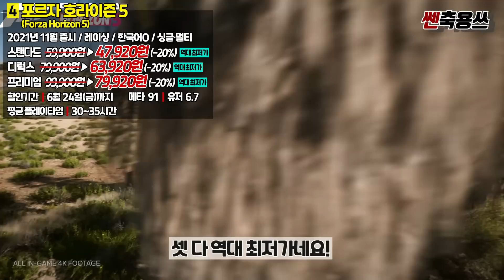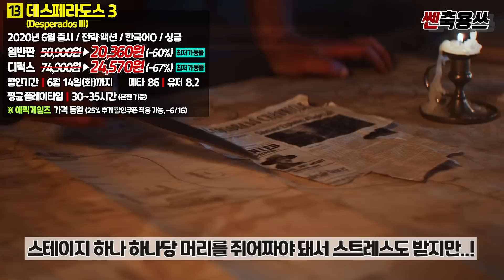스팀 역대 최저가 미쳤다!!👍 할인 게임 추천 BEST 15 (+에픽 무료게임) | 6월 2주차 [STEAM & EPIC GAMES]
안녕하세요! 쎈축용쓰TV 캬쿄야입니다!! 오늘은 즐거운 금요일!! 아주 신나는 스팀 할인 게임과 에픽게임즈 무료 게임 소식까지도 꼼꼼히 챙겨서 가지고 왔네요! 근데!! 요번 주 할인 게임 라인업이 장르별로 갓겜들이 즐비해서 원하는 게임들은 쏙쏙 뽑아서 요번 주말!! 신나게 즐겨보셔도 좋을 것 같습니다! 또한 요번 주 에픽게임즈 무료 게임도 개인적으로 꽤 기대되는 게임이라 이 소식 또한 기대해보셔도 좋네요! 아!! 참고로 스팀 할인 게임은 마감일 새벽에 끝나는 경우가 대부분이라 하루 일찍 구매하시는 걸 추천드립니다!

00:00 안녕하세요 쎈축용쓰TV입니다!
00:03 오늘 스팀 할인 정말 좋네요!!
00:40 길티기어 -스트라이브-
01:27 웨이스트랜드 3
02:16 오리와 도깨비불
02:58 포르자 호라이즌 5
03:48 다잉 라이트
04:37 포가튼 시티
05:31 헤일로: 더 마스터 치프 컬렉션
06:11 사이코너츠 2
06:54 스칼렛 스트링스
07:37 두근두근 문예부 플러스!
08:28 드래곤즈 도그마: 다크 어리즌
08:57 데빌 메이 크라이 5 + 버질
09:31 데스페라도스 3
10:09 디 이블 위딘 2
10:46 스피릿페어러: 작별 인사 에디션
11:31 이번 주 에픽게임즈 무료 게임
11:59 다음 주 에픽게임즈 무료 게임
12:14 총 정리!
12:52 항상 너무 감사합니다!